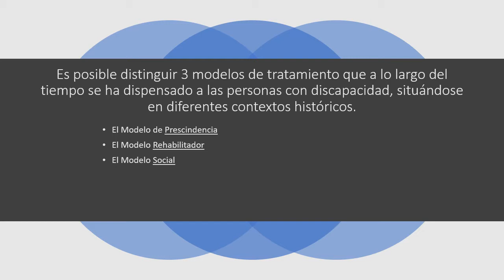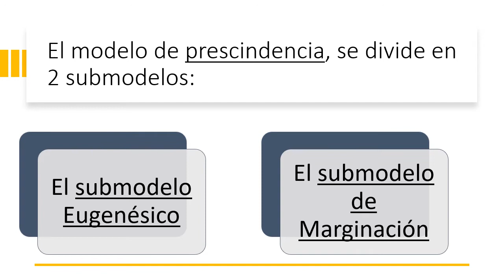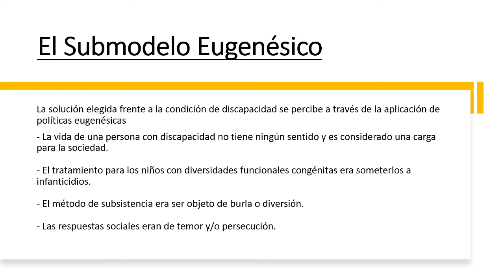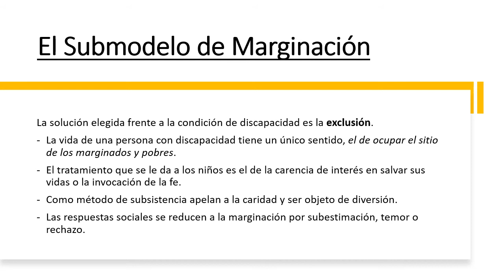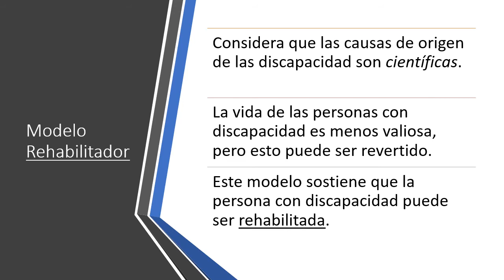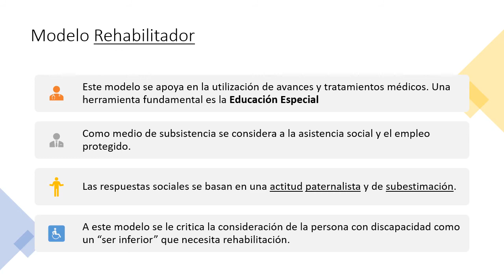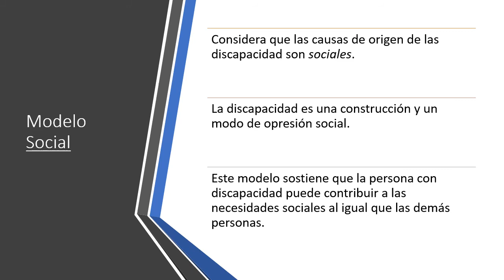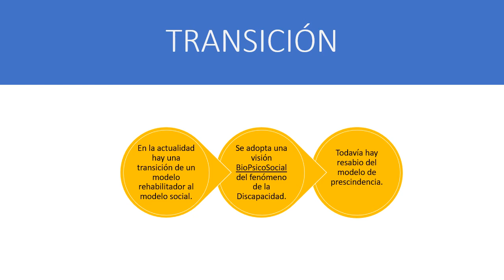El Modelo Social de Discapacidad - Agustina Palacios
Video sobre El Modelo Social de Discapacidad de Agustina Palacios.
Resumen, elaborado con diapositivas, y realizados por alumnos de la cátedra de "Educación del Alumno con capacidades diferentes" de la carrera de Lic. en Psicopedagogía, Universidad Atlántida Argentina (UAA); Dolores.